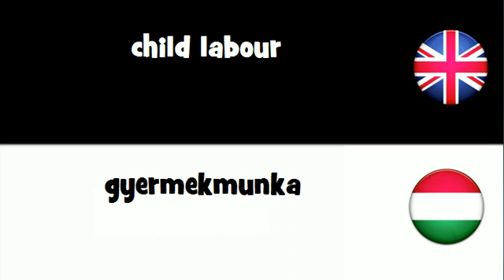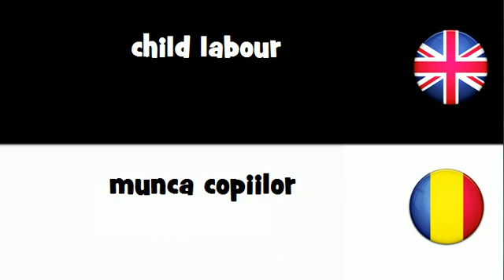SAY IT IN 20 LANGUAGES = child labour